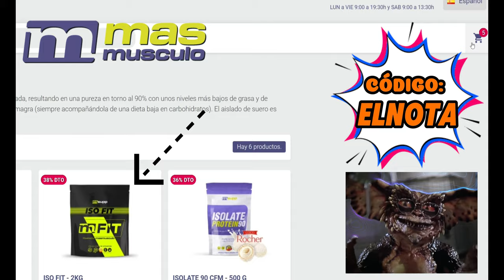🚫NO le dejan COMPETIR por su ESPALDA 😞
🔥 Un culturista que puede encajar en la categoría de Men's physique pero dicen que pase a classic debido a la gran espalda que tiene y un torso bastante competente ¿estará acorde el resto de su físico para la categoría classic physique?

Dan Ibrahim is an upcoming fitness personality and entrepreneur who is now beginning to gain immense popularity, not just because of his amazing physique

Men´s Physique es una categoría donde se busca un conjunto armónico, un individuo elegante en las poses, una zona media bien definida, cintura estrecha, buen desarrollo del pectoral y cierta forma de V gracias a grandes hombros (sobre todo porciones medial y posterior) y una espalda desarrollada.

Hombres con físicos carentes de grasa, donde se da prioridad a la estética y el atractivo físico y facial junto a un ligero desarrollo muscular. La categoría Men´s Physique la cual está teniendo mucho auge a nivel nacional y mundial en el mundo del fisicoculturismo.

¿Que se evalua en Men Physique?
Se evalúa la apariencia general masculina y atlética del físico. La evaluación comienza por la cabeza extendiéndose hacia abajo, teniendo en cuenta el conjunto del cuerpo completo, los rasgos faciales, el desarrollo general atlético, la presentación de un físico equilibrado, simétricamente desarrollado.

¿Qué se necesita para competir en mens physique?
Los competidores de la categoría Men's Physique requieren indumentaria de un clásico bañador de surfista, donde la longitud (de la pierna) no debe ser inferior a 15 cm y no debe superar los 28. La cintura no debe ser posicionada más allá de 6 cm por debajo del ombligo.

La categoría más nueva de la competición masculina se llama físico clásico. Se sitúa entre el culturismo y el men´s physique. En el físico clásico, los atletas participan en dos rondas. Al igual que en el culturismo, hay una ronda de poses obligatorias y una ronda de poses individuales

 Hay divisiones como:
Open Bodybuilding
Classic Physique
Men's Physique
Bikini Fitness
Woman's Physique

Suelo subir contenido en podcast eventualmente:

ITambién estoy interesado en las mejores formas de ganar dinero en línea/online :
Márketing digital
Marketplace
Dropshipping,
Emprendimiento
Wordpress
E-comerce
Acciones
Productos digitales
Motor de compras
Venta de cuentas tik tok
Ventas tik tok
Éxito
Streaming
EMPRO Streaming
Directo EMPRO
Retransmisión EMPRO